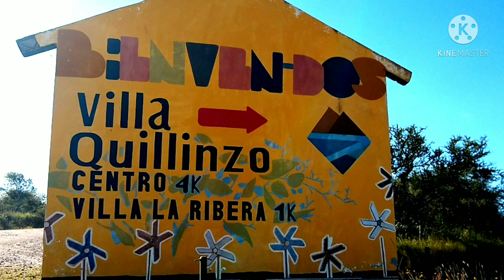Villa Quillinzo Córdoba y Villa La Ribera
El lugar mas bello y menos promocionado del Valle de Calamuchita.
Rio Quillinzo, camping, hospedaje y cabañas todo en este pueblo de menos de 200 habitantes que esta a la vera del lago Embalse rio tercero ideal para practicar la pesca deportiva

¿me invitas un cafecito?

desde MERCADO PAGO
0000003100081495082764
alias Paseos y Destinos
alias uououuouou.uala
Raúl Norberto Barros

5 cosas de Córdoba que quizá no conoces. recomendado